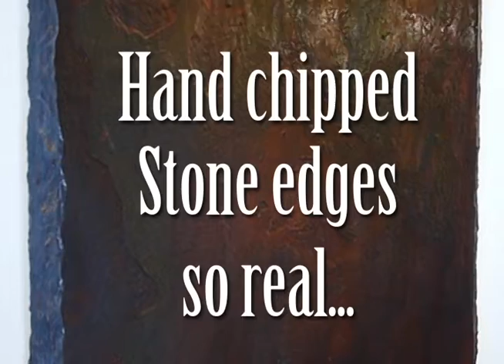WWNGS Nojoqui Grande Wall Fountain